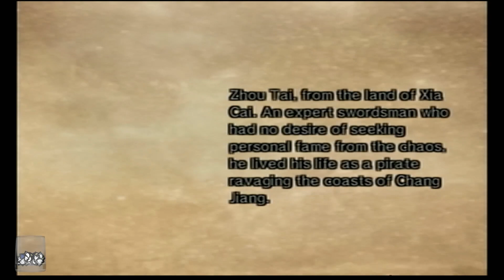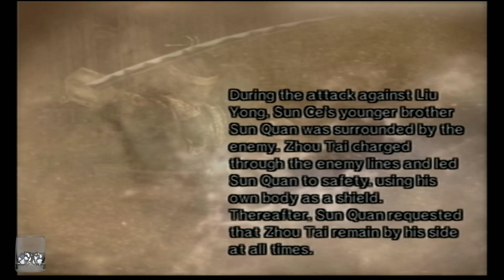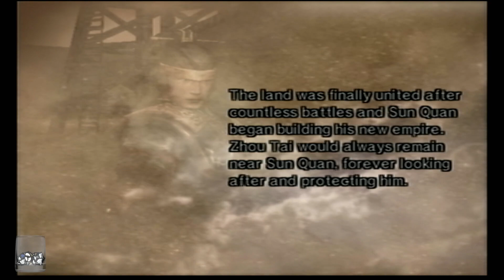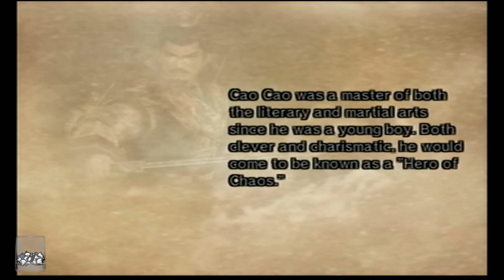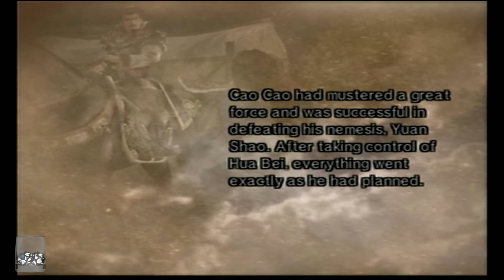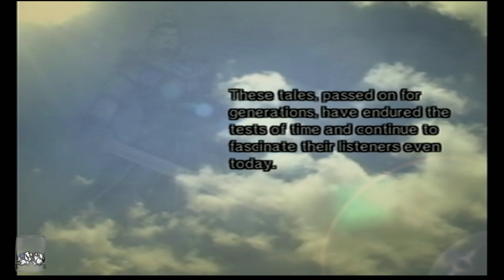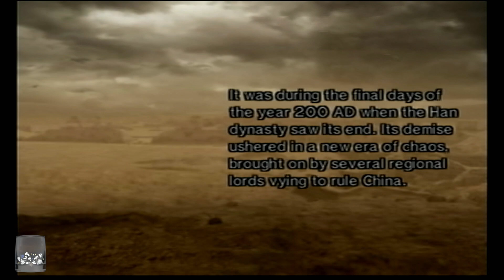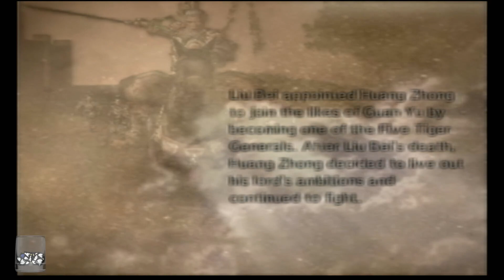Dynasty Warriors 5 playthrough part 8. Hard mode. Playstation2. Lurkers welcome. !commands !discord